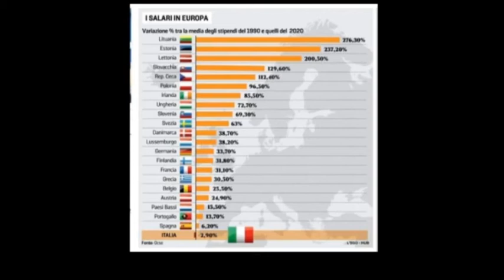Caro spesa, in fila per i pacchi alimentari tanti lavoratori con salari bassi - Canale 10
A fare la fila per i pacchi alimentari ci sono molti lavoratori con salari bassi.  La comunita' di Sant'Egidio lancia l'allarme sulle nuove forme di poverta'.